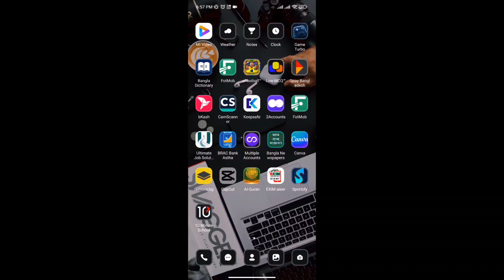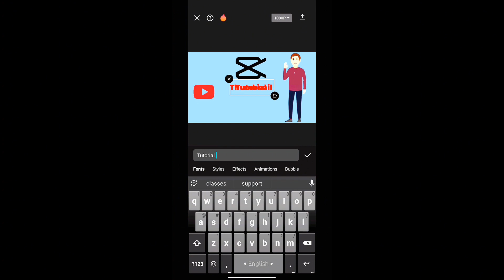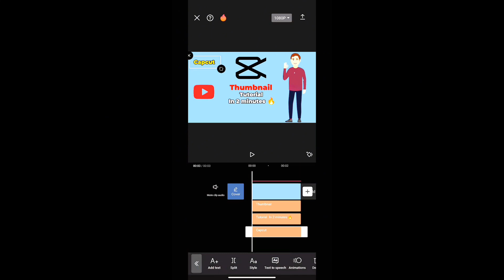how to make a thumbnail from mobile? 🔥thumbnail create, thumbnail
hownto make a thumbnail from Mobile in two minutes using capcut.🔥🔥